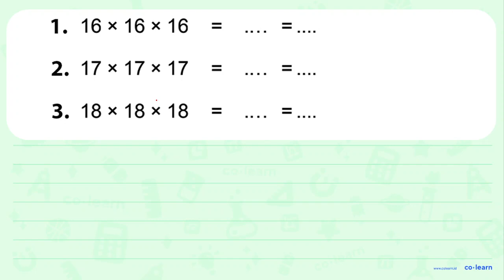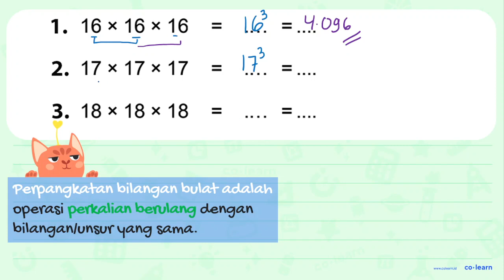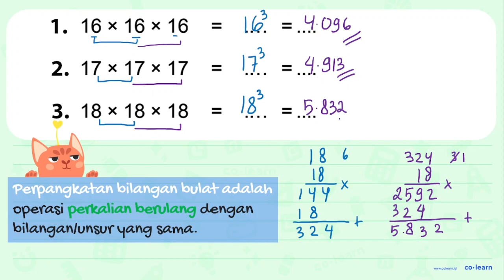1. 16 x 16 x 16 = .... = .... 2.17 x 17 x 17 = .... = .... 3. 18 x 18 x 18 = .... = ....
1. 16 x 16 x 16 = = 2.17 x 17 x 17 = = 3. 18 x 18 x 18 = = .

Topik atau Materi: Dasar-dasar Akar dan Pangkat - Perpangkatan dan Akar - Aritmatika - Matematika Kelas 5 SD - KTSP

Sumber Soal: Matematika Kelas 6, KTSP, LTA, 2008 , Depdiknas

00:00 : Bedah Soal
01:00 : Konsep, rumus dan pengertian Dasar-dasar Akar dan Pangkat
01:18 : Langkah penyelesaian soal
03:37 : Jawaban akhir
04:07 : Penutup